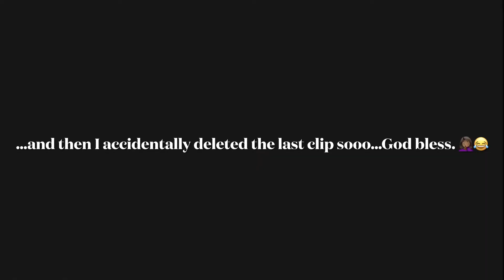My COVID 19 Recovery and My Amazing Community